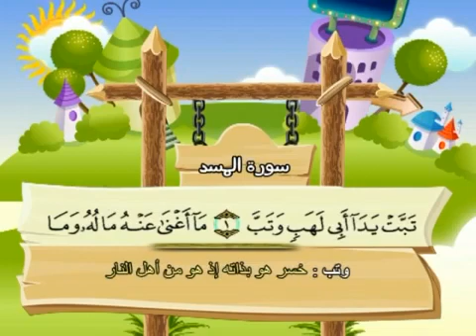111 سورة المسد - المنشاوي مع ترديد الاطفال (تعليمي)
من قناة سمسم النسخة الاصلية
تعليم الاطفال سورة الناس تكرار  - المنشاوي
ترديد الاطفال تعليم الاطفال
القرآن الكريم - المنشاوي
محمد صديق المنشاوي
 Holly Quran - al-Minshawi
Mohamed Siddiq El-Minshawi
Mohamed Siddiq al-Minshawi